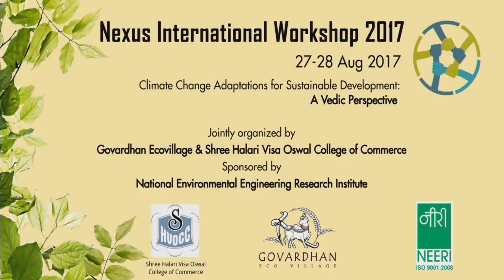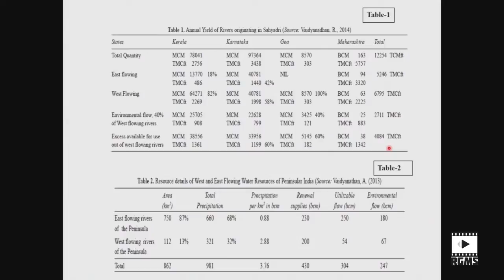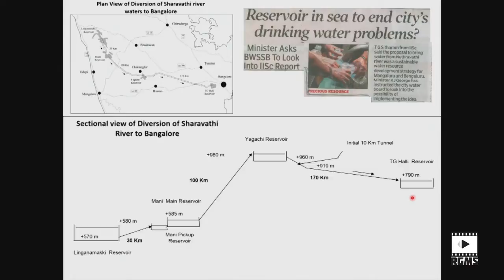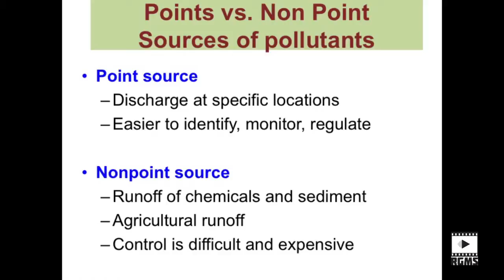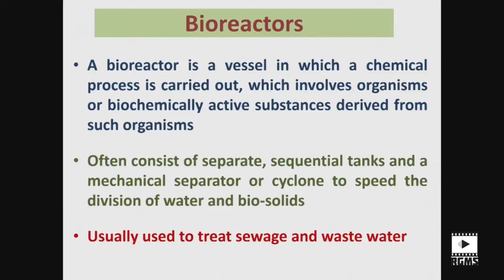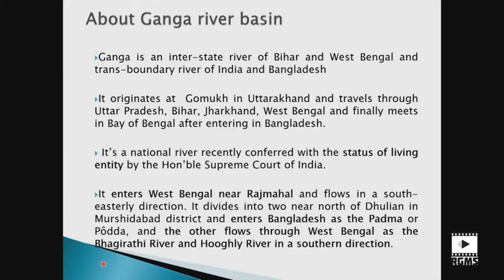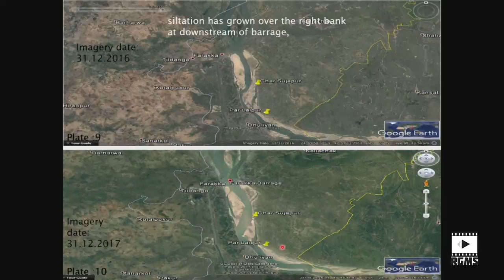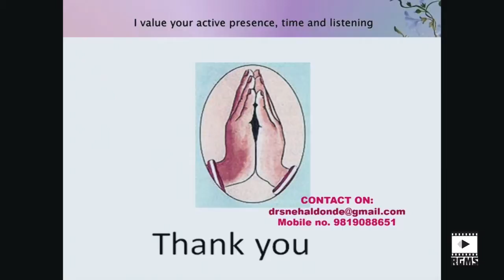Nexus Planary Session 1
NEXUS INTERNATIONAL CONFERENCE  2017  @ Govardhan Eco Village.

EVENT ORGANISERS

1) GOVARDHAN ECO VILLAGE
Govardhan Ecovillage is a model farm community giving an example to humanity that by using nature’s gifts in a sustainable way in a spirit of compassion, love, and respect to others, we find the deepest fulfilment within and can become instruments of real positive change in the world.

2) NEERI
The National Environmental Engineering Research Institute (NEERI), Nagpur was established in 1958 as Central Public Health Engineering Research Institute (CPHERI). Shrimati Indira Gandhi, the then Prime Minister of India, rechristened the Institute as National Environmental Engineering Research Institute (NEERI) in the year 1974. It is a constituent of Council of Scientific & Industrial Research (CSIR), New Delhi and has a nation-wide presence with its five zonal laboratories at Chennai, Delhi, Hyderabad, Kolkata and Mumbai with competent and experienced team of about 125 scientists in various core disciplines of relevance to environmental science and engineering.

3)SHREE HALARI VISA OSWAL COMMERCE COLLEGE